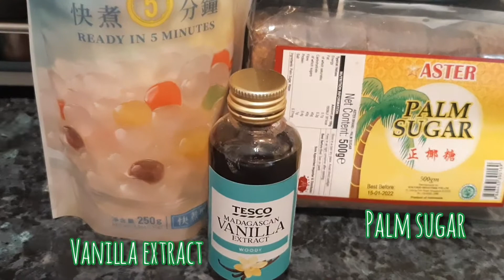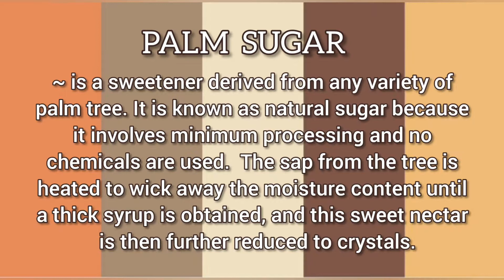MY VERSION OF TAPIOCA PEARL DRINK | SAGO PALAMIG vlog 244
Tapioca pearl drink

Hi guys! From time to time we love to drink this tapioca pearl drink.

This is very common in the Philippines as this is one of the most popular  street drinks. We normally mix this with gulaman or jelly and so we call this as " sago't gulaman "  or " sago at gulaman " palamig. This is really good if you add lots of ice and very refreshing especially during the summer season.

We love to match this with pork barbecue.

➡️ HOW TO COOK SPAGHETTI BOLOGNESE WITH MEAT BALLS